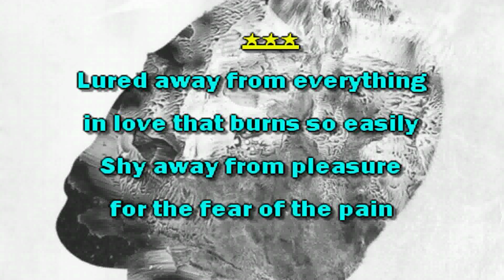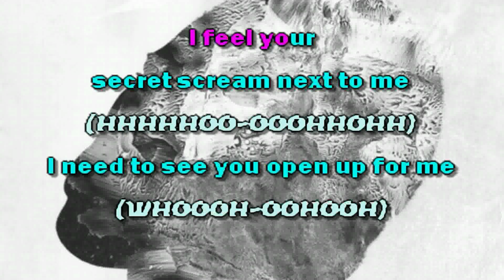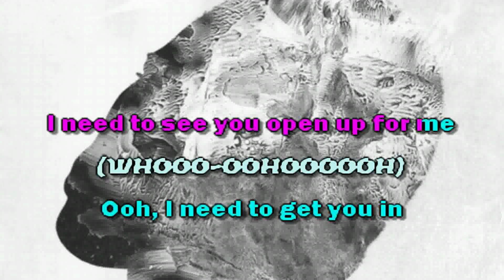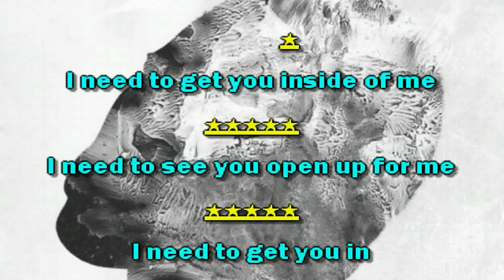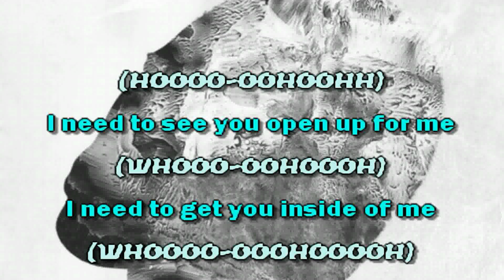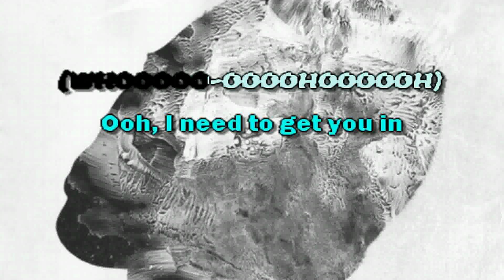The Black Queen - Secret Scream (KARAOKE)